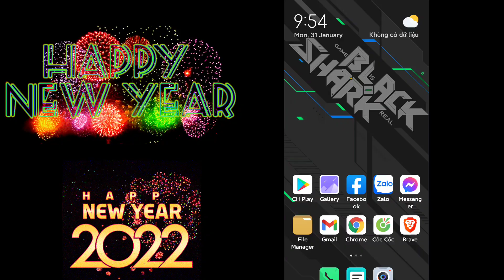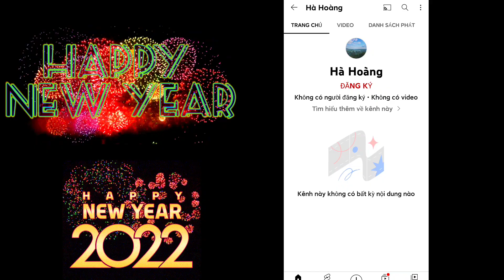KẾT QUẢ EVENT 1050 COIN IOS PES 2021 MOBILE